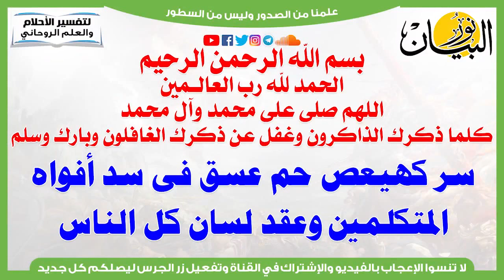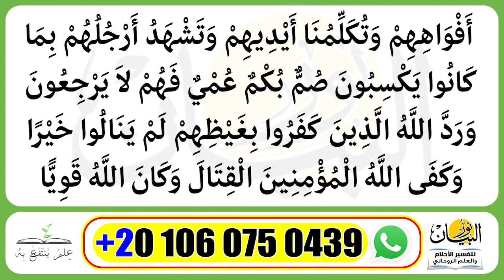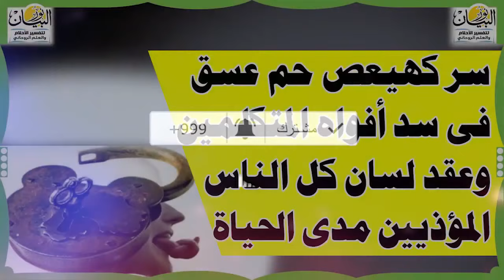سر كهيعص حم عسق فى سد أفواه المتكلمين وعقد لسان كل الناس المؤذيين مدى الحياة